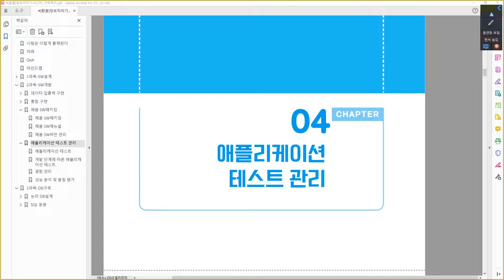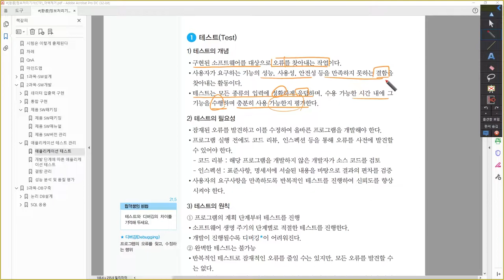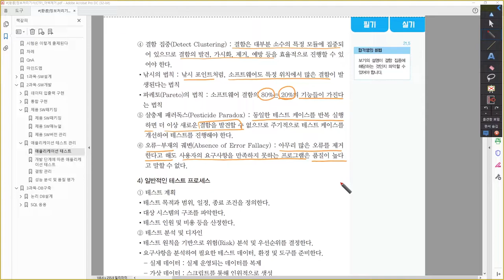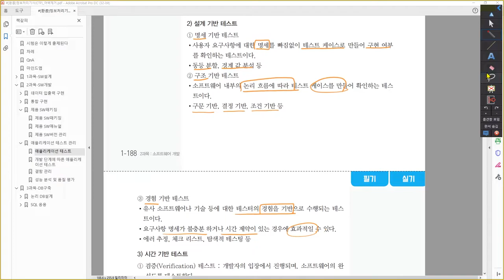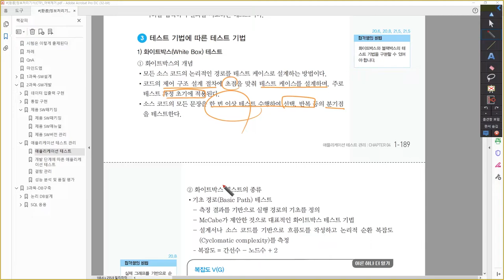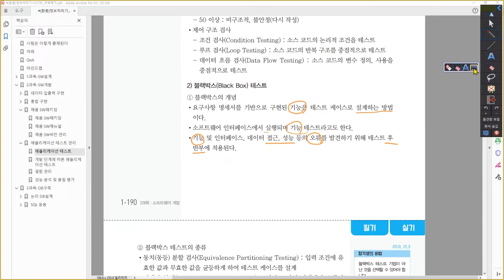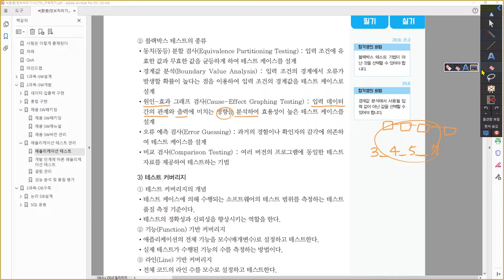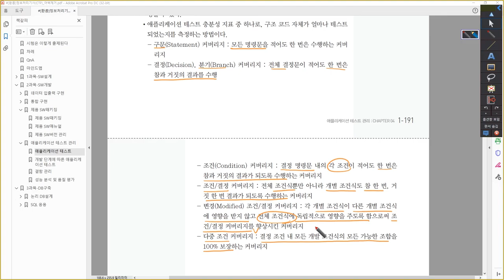[정보처리기사_환콤] 애플리케이션 테스트